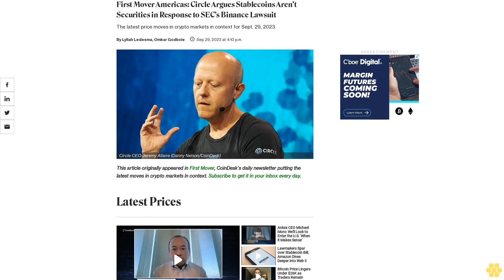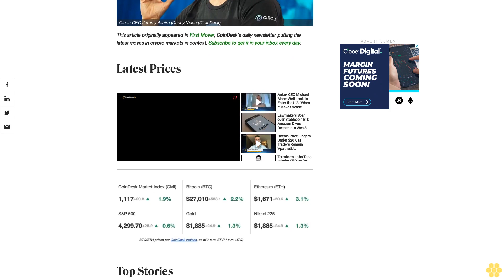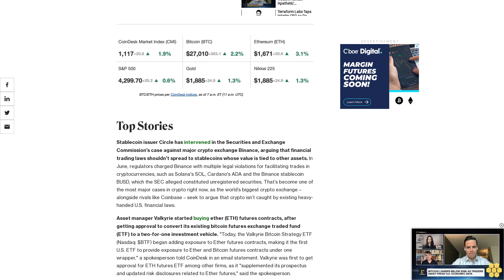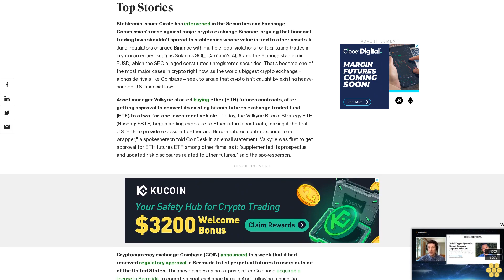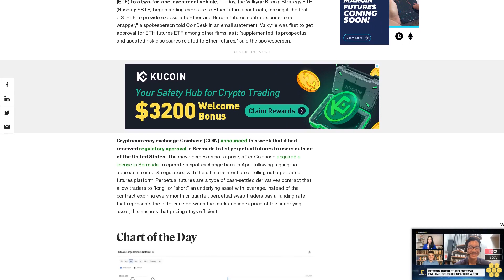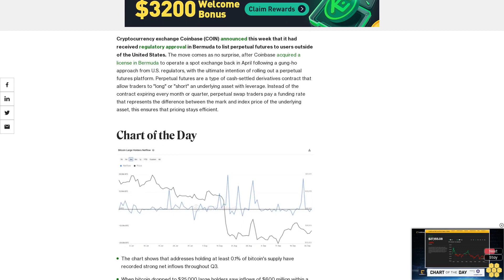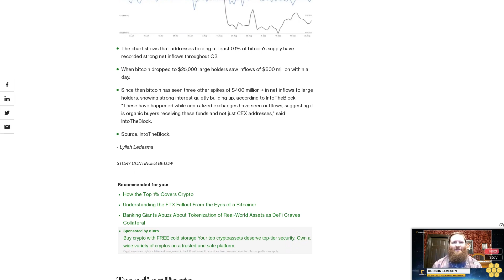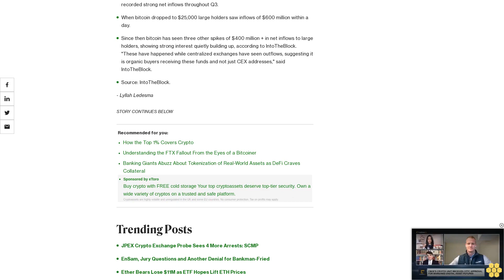First Mover Americas: Circle Argues Stablecoins Aren’t Securities in Response to SEC’s Binance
The latest price moves in crypto markets in context for Sept. 29, 2023.

Latest Prices.

Top Stories.

Stablecoin issuer Circle has intervened in the Securities and Exchange Commission’s case against major crypto exchange Binance, arguing that financial trading laws shouldn’t spread to stablecoins whose value is tied to other assets. In June, regulators charged Binance with multiple legal violations for facilitating trades in cryptocurrencies, such as Solana's SOL, Cardano's ADA and the Binance stablecoin BUSD, which the SEC alleged constituted unregistered securities. That’s become one of the most major cases in crypto right now, as the world’s biggest crypto exchange – alongside rivals like Coinbase – seek to argue that crypto isn’t caught by existing heavy-handed U.S. financial laws.

Asset manager Valkyrie started buying ether (ETH) futures contracts, after getting approval to convert its existing bitcoin futures exchange traded fund (ETF) to a two-for-one investment vehicle. "Today, the Valkyrie Bitcoin Strategy ETF (Nasdaq: $BTF) began adding exposure to Ether futures contracts, making it the first U.S. ETF to provide exposure to Ether and Bitcoin futures contracts under one wrapper," a spokesperson told CoinDesk in an email statement. Valkyrie was first to get approval for ETH futures ETF among other firms, as it "supplemented its prospectus and updated risk disclosures related to Ether futures," said the spokesperson.

Cryptocurrency exchange Coinbase (COIN) announced this week that it had received regulatory approval in Bermuda to list perpetual futures to users outside of the United States. The move comes as no surprise, after Coinbase acquired a license in Bermuda to operate a spot exchange back in April following a gung-ho approach from U.S. regulators, with the ultimate intention of rolling out a perpetual futures platform. Perpetual futures are a type of cash-settled derivatives contract that allow traders to "long" or "short" an underlying asset with leverage. Instead of the contract expiring every month or quarter, perpetual swap traders pay a funding rate that represents the difference between the mark and index price of the underlying asset, this ensures that pricing stays efficient.

The chart shows that addresses holding at least 0.1% of bitcoin's supply have recorded strong net inflows throughout Q3.

When bitcoin dropped to $25,000 large holders saw inflows of $600 million within a day.

Since then bitcoin has seen three other spikes of $400 million + in net inflows to large holders, showing strong interest quietly building up, according to IntoTheBlock. "These have happened while centralized exchanges have seen outflows, suggesting it is organic buyers receiving these funds and not just CEX addresses," said IntoTheBlock.

Source: IntoTheBlock.

- Lyllah Ledesma

Trending Posts.

JPEX Crypto Exchange Probe Sees 4 More Arrests: SCMP

EnSam, Jury Questions and Another Denial for Bankman-Fried

Ether Bears Lose $11M as ETF Hopes Lift ETH Prices